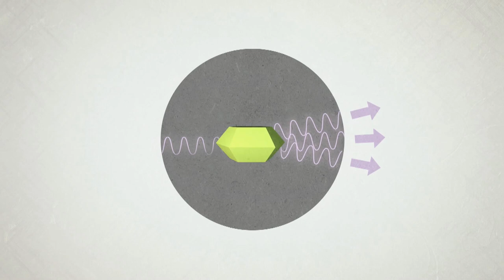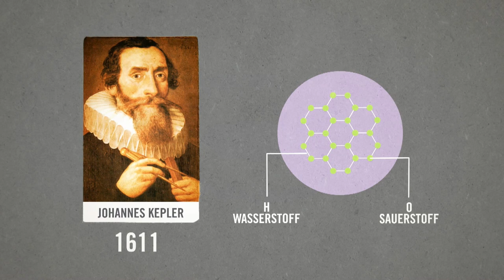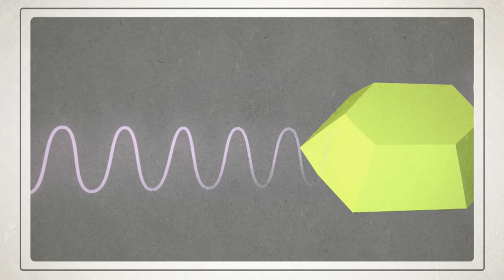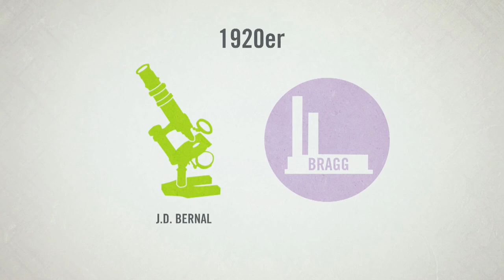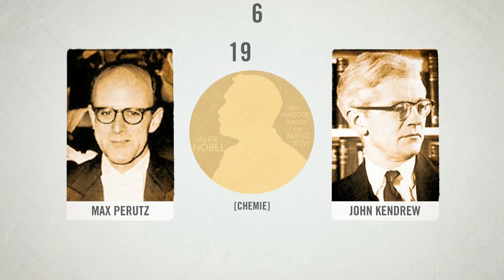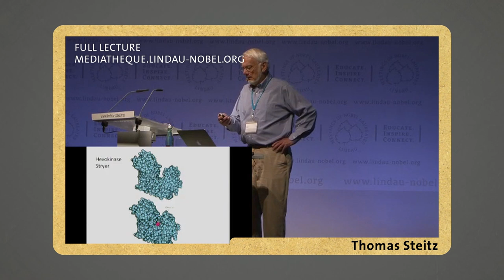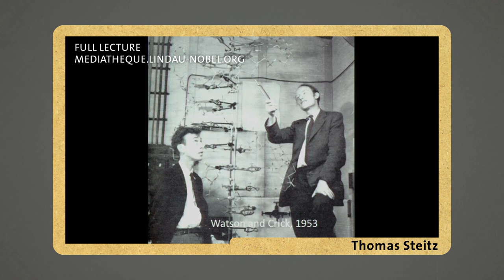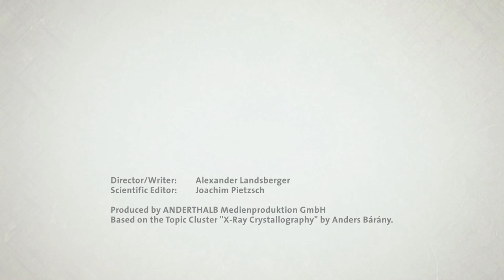Röntgenkristallographie: Aufbau und Funktionsweise komplexer biochemischer Moleküle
Dieses Video behandelt das Prinzip und den Nutzen der Röntgenkristallographie. Zum Video gibt es eine Unterrichtseinheit inklusive Verlaufsplan, Arbeitsblätter und didaktisch-methodischem Kommentar auf Lehrer

Die Unterrichtseinheit zum Video leitet die Schülerinnen und Schüler zur Erarbeitung wesentlicher Informationen über die Röntgenkristallographie an. Dazu werden zwei zentrale Fragen an die Lernenden gestellt, deren Beantwortung anhand des Videos und einer selbstständigen Recherchearbeit erfolgen soll. Für die Recherchearbeit werden hilfreiche Internetadressen angeboten.

Die Unterrichtseinheit ist in Zusammenarbeit mit den Lindauer Nobelpreisträgertagungen entstanden, die Schülerinnen und Schülern, Studierenden und dem wissenschaftlichen Nachwuchs mit dem Nobelpreis ausgezeichnete Forschung näherbringen möchte.

Das Video ist Teil der Lindauer Mediathek und wurde vom Kuratorium für für die Tagungen der Nobelpreisträger in Lindau e. V. entwickelt und herausgegeben